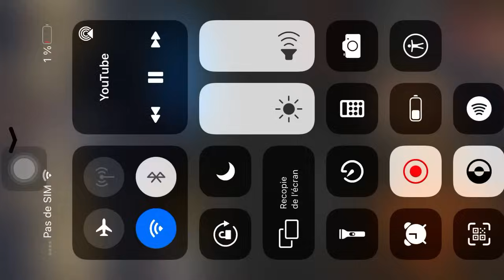Maajabu talent / Dénis Ngonde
Dénis Ngonde à Maajabu Talent